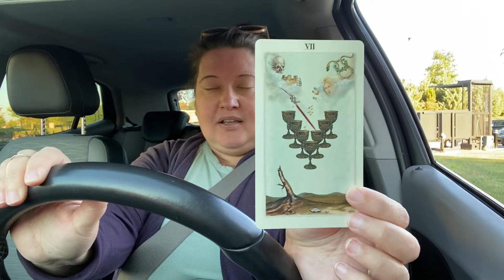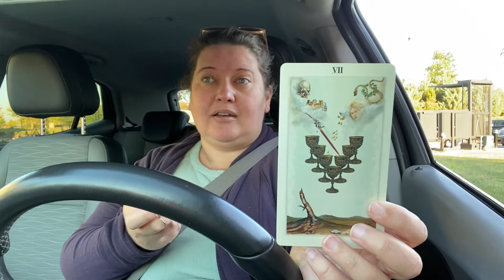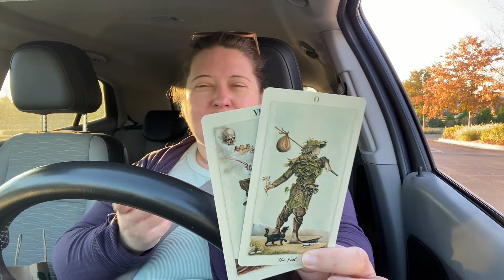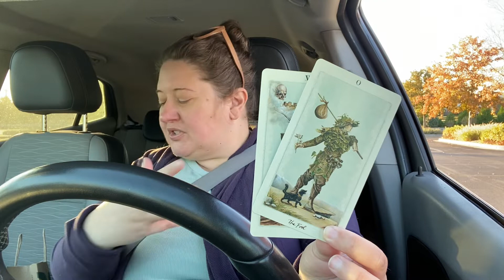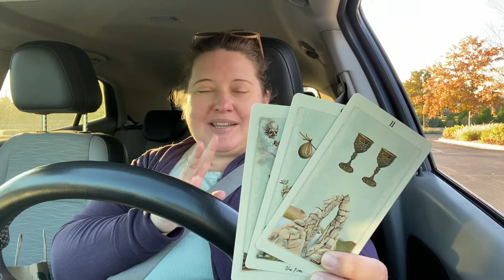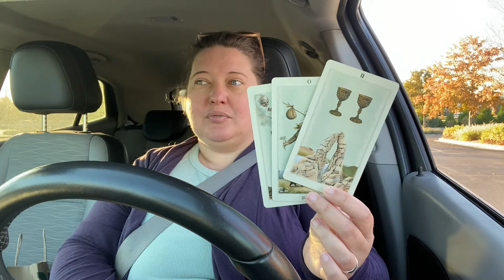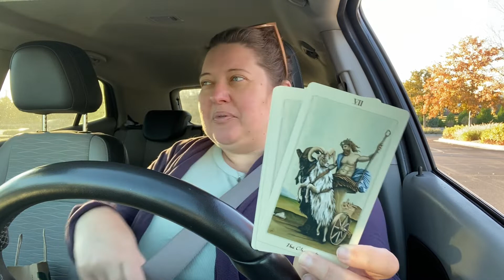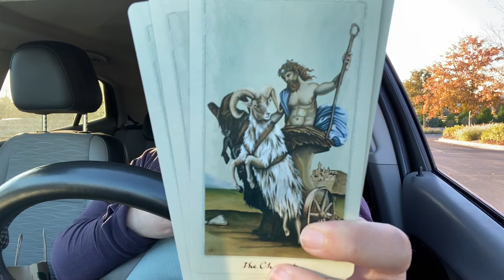DriveThru Tarot with the Pagan Otherworlds vlogtober Day 4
There was finally a line! And the Pagan Otherworlds did not disappoint!